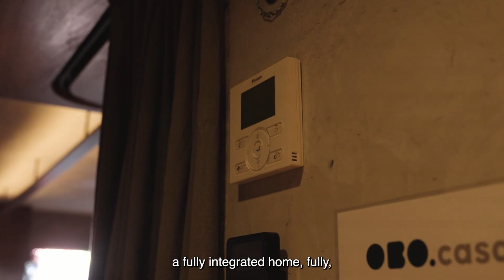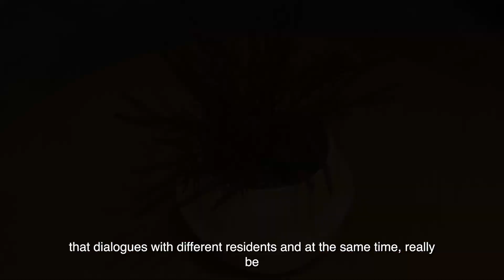OBO Casa // Ananda Nahu // Ponte Cultural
What if, when you looked out your window every morning, you saw something that would spark your imagination and delight your senses? That was the goal of @oboasa (property), @anandanahu (artist), and @pontecultural.art (production) when we collaborated on this elaborate mural project in Ipanema of Rio de Janeiro. 🎨✨

The piece reflects the depth of the soul of Rio de Janeiro and tells a very special story - one which we hope will inspire the guests of @obocasa! 🏡